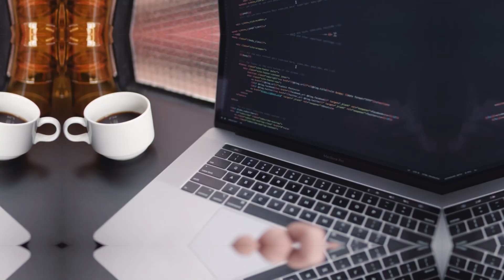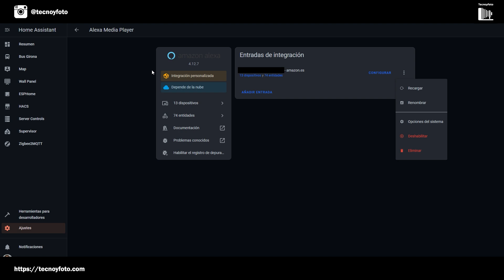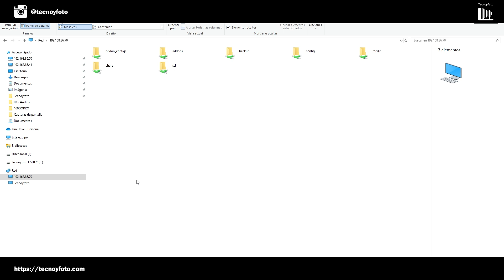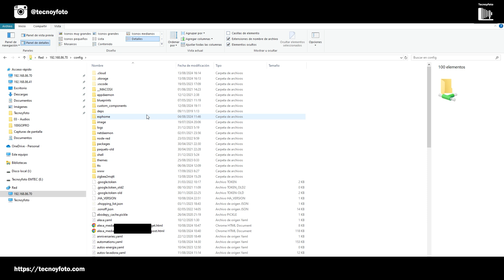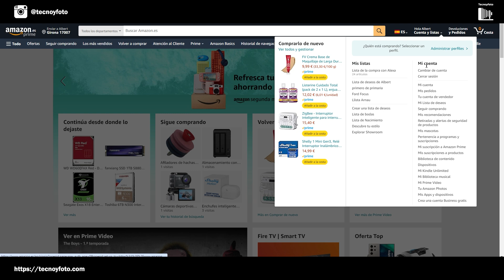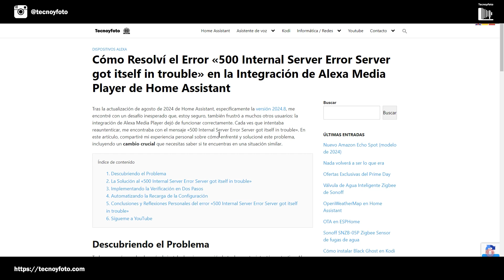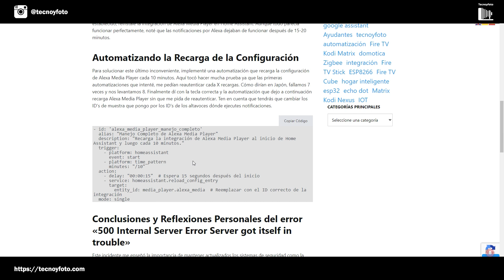Cómo reparar Alexa Media Player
Tras la actualización de agosto de 2024 de Home Assistant, específicamente la versión 2024.8, me encontré con un desafío inesperado que, estoy seguro, también frustró a muchos otros usuarios: la integración de Alexa Media Player dejó de funcionar correctamente. Hoy vamos a ver cómo solucionarlo

0:00 - Introducción al problema resuelto después de dos semanas de esfuerzo.
1:01 - Mención de la actualización definitiva de Home Assistant y los problemas con la versión Beta.
1:47 - Explicación de la solución al problema mediante automatizaciones.
3:07 - Uso de Visual Studio para manejar archivos de configuración.
5:03 - Procedimientos en Amazon para la activación de la verificación en dos pasos.
7:00 - Detalle de la automatización para mantener la integración activa y funcional.

OTROS VÍDEOS QUE TE PUEDEN INTERESAR:
📺 👉 Cómo conectar Alexa a un Smart TV: Descubre cómo integrar tu Alexa con tu Smart TV para mejorar tu experiencia de entretenimiento. ¡Sencillo y rápido!
🛠️ 👉 Instalar y configurar Google Home: Aprende a poner en marcha tu Google Home con este tutorial completo. Ideal para principiantes.
🔴 👉 ¿Problemas con Alexa? Soluciones a los problemas comunes: Si tienes dificultades con tu dispositivo Alexa, aquí encontrarás soluciones prácticas a problemas frecuentes.
🔊 👉 Cómo conectar Google Home a un Smart TV: Amplía las capacidades de tu Google Home conectándolo a tu Smart TV. Guía paso a paso.
⏰ 👉 Consejos y trucos para Alexa: Mejora tu uso diario de Alexa con estos consejos y trucos útiles que potenciarán tu experiencia.